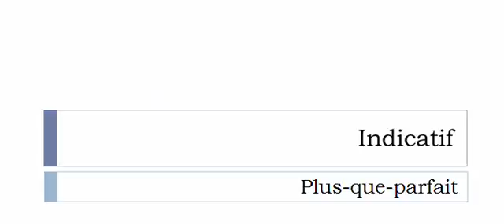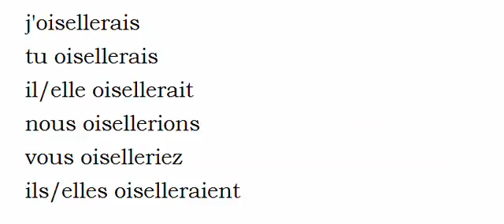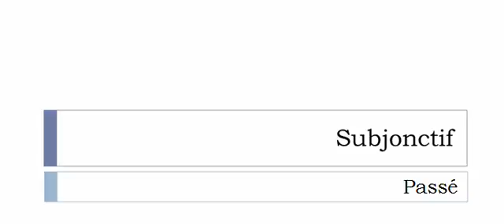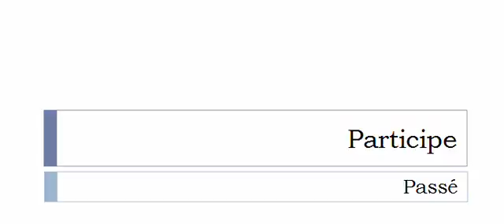Conjugaison française = Toutes les formes